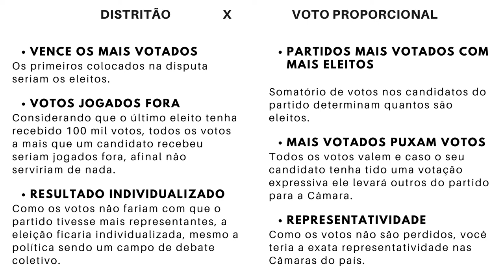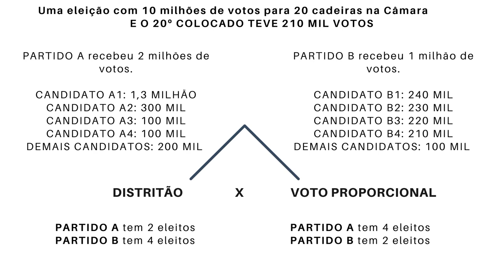Saiba o que é o Voto distritão proposto na Reforma eleitoral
Veja a diferença do Voto Distritão para o Voto proporcional, que existe atualmente nas eleições para o legislativo e está discutido na Reforma eleitoral.